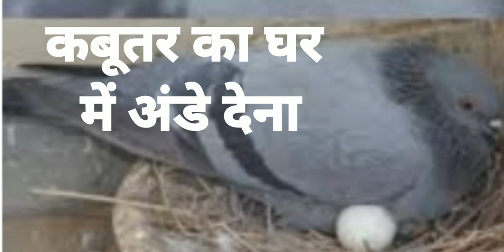कबूतर का घर में अंडे देना